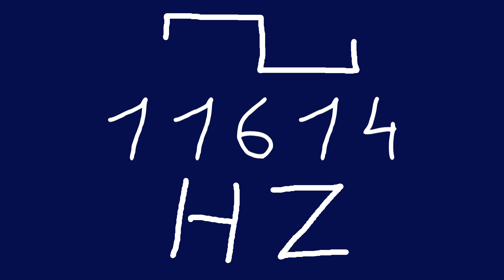11614 hz square